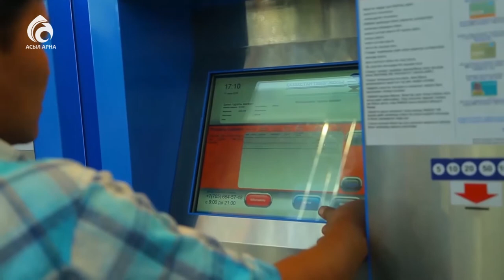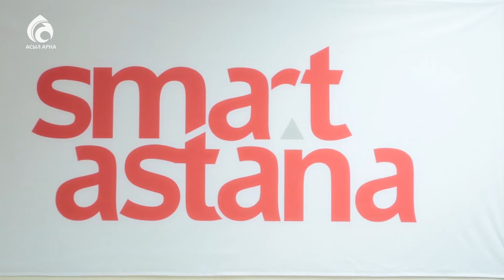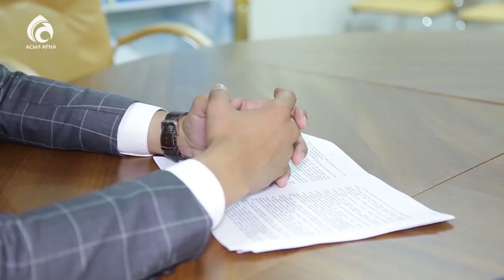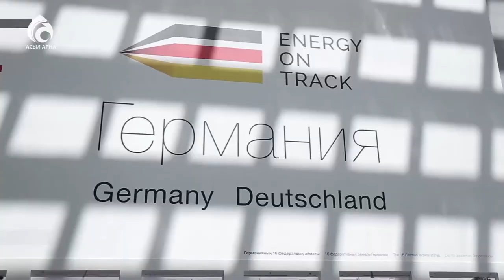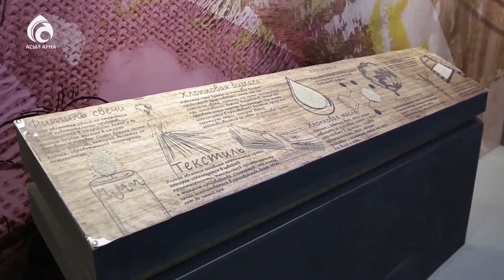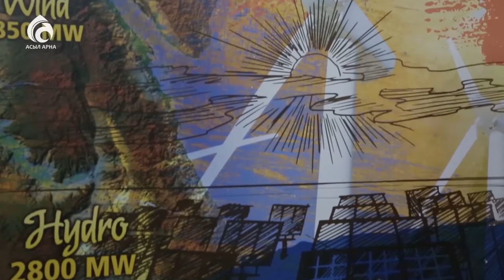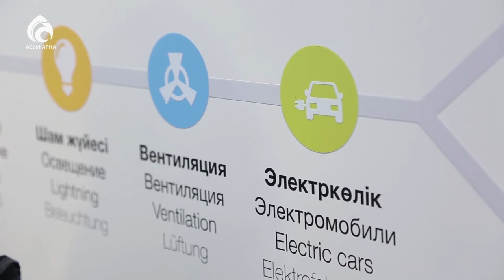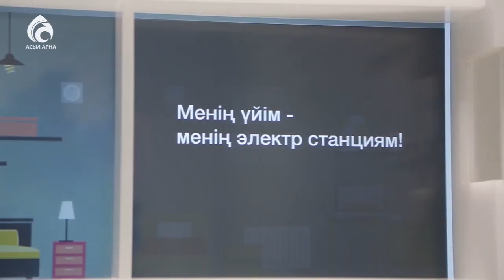Ақылды қала \ Арайлы Астана \ Асыл арна